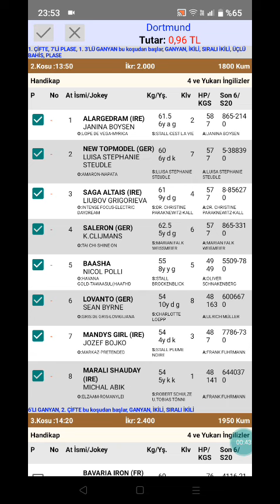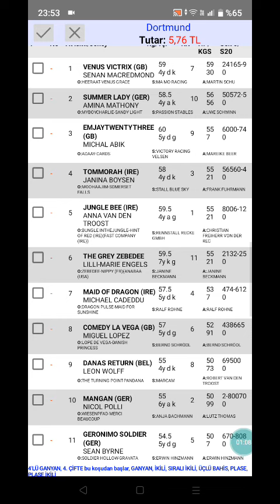12 Mart 2023 TJK Dortmund Almanya 🐎 at yarışı tahminleri altılı ganyan tahminleri